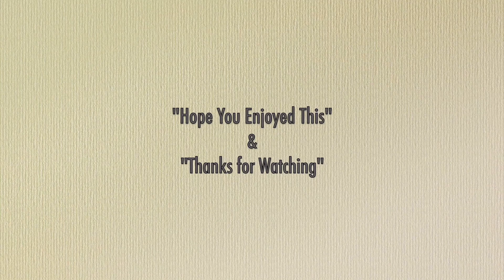"A Brief Look at Some Bald Eagles" filmed Dan W. Andree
This short video takes a brief look at a juvenile bald eagle followed by a close view of two bald eagles together, one with almost complete white head and tail perhaps 3.5 yrs. old and the one next to it with the fully white head and tail 4 yrs. or older.  Filmed 3-9-23 rural Norman Co.  Mn.